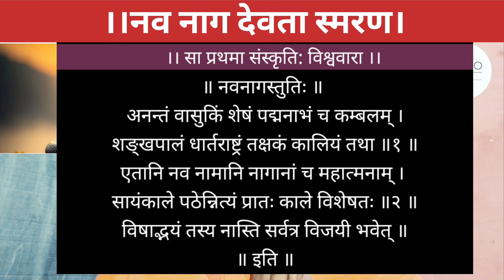नाग पंचमी के दिन इस का श्रवण करना ना भूले ।चमत्कारिक नव नाग स्तुति ।